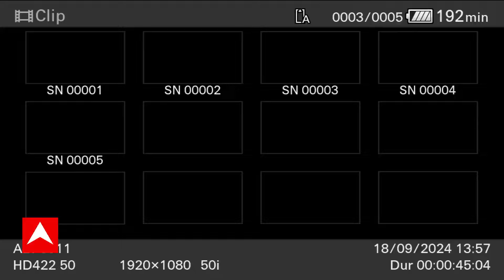Mamata Banerjee: বন্যা পরিস্থিতি খতিয়ে দেখতে গিয়ে ডিভিসি-কে নিশানা মুখ্যমন্ত্রীর। ABP Ananda Live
বন্যা পরিস্থিতি খতিয়ে দেখতে গিয়ে ডিভিসি-কে নিশানা মুখ্যমন্ত্রীর। 'ম্যান মেড বন্যা, পরিকল্পিতভাবে বাংলাকে ভাসিয়ে দিয়েছে'। নিজেদের রাজ্যকে বাঁচাতে এত জল ছেড়েছে, আক্রমণ মুখ্যমন্ত্রীর। বন্যা পরিস্থিতি খতিয়ে দেখতে পুরশুড়ায় মুখ্যমন্ত্রী

ডিভিসি-র ছাড়া জল অন্যদিকে বাঁধ ভেঙে বন্যা পরিস্থিতি আরামবাগ মহকুমার বিস্তীর্ণ এলাকায়। খানাকুল ১ ব্লকের ১১টি এবং ২ নম্বর ব্লকের ৯টি পঞ্চায়েত এলাকা প্লাবিত। পুরশুড়া, আরামবাগ ও গোঘাটের একাংশও জলমগ্ন। আরামবাগে মুন্ডেশ্বরী নদীর বাঁধ ভেঙে জল ঢুকছে হু হু করে। ভেসে গেছে চাষের জমি, জল ঢুকেছে বাড়িতেও। পুলিশ, প্রশাসনের সঙ্গে উদ্ধারকাজে নেমেছে এনডিআরএফ।